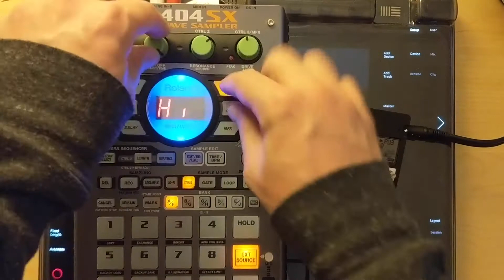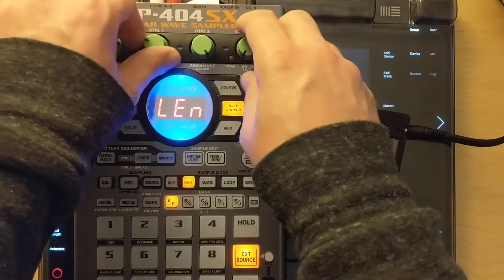'NEST' PO-33 / SP-404 Jam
Just jamming homies, just jamming. Peace.